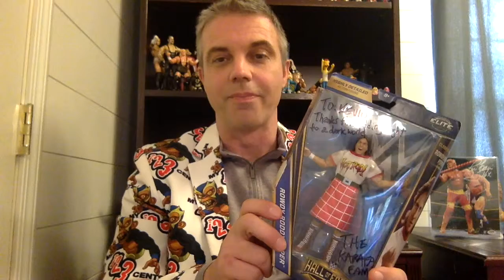Go Figure Friday: Friendship Figures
I get by with a little help from my friends...